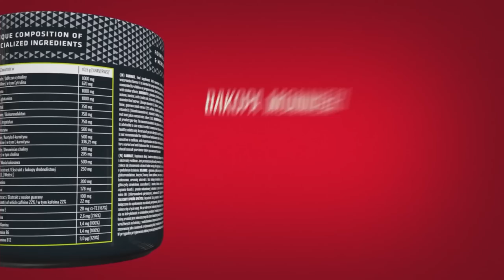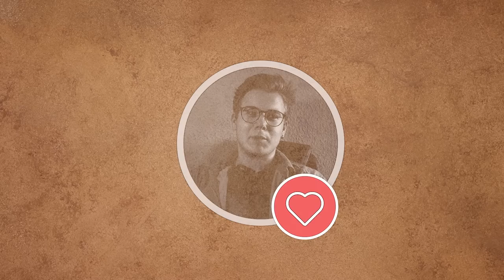AGENT W ESCAPE ROOMIE o 1000 zł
Wielkie dzięki dla Lock&Escape za udostępnienie escape roomu, sprawdźcie ich pozostałe pokoje

Gracze mają za zadanie jak najszybciej rozwiązać zagadki i wyjść z pokoju oraz wyeliminować agenta.